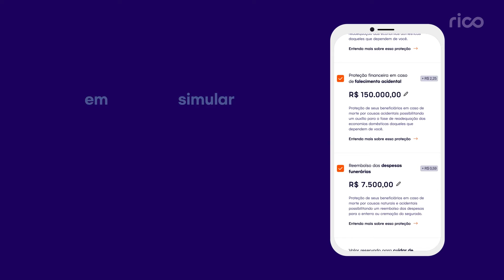Como contratar Seguro de Vida na Rico?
O Seguro de Vida na Rico cabe no seu bolso! Aqui você tem planos a partir de R$ 10/mês.
Quer saber como contratar o Seguro de Vida na Rico nós te ensinamos o passo a passo.

Contrate agora pelo app da Rico de forma rápida, simples e totalmente digital.